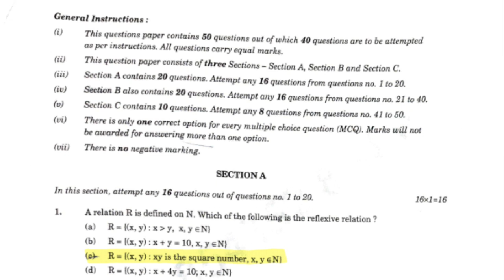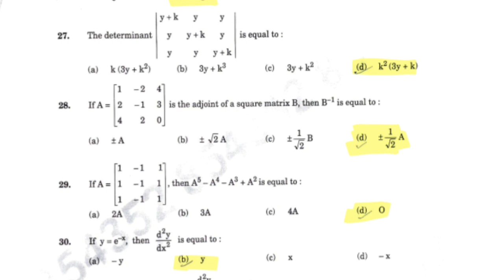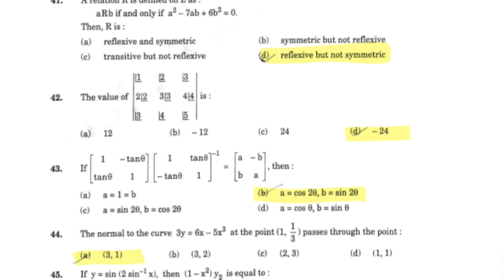CBSE TERM-1 class 12th maths answer key , 6 december 2021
CBSE class 12th maths answer key , 6 december 2021